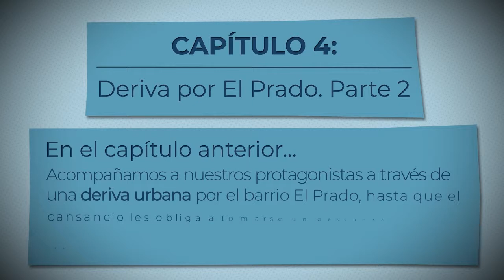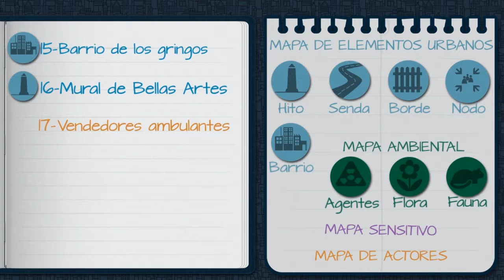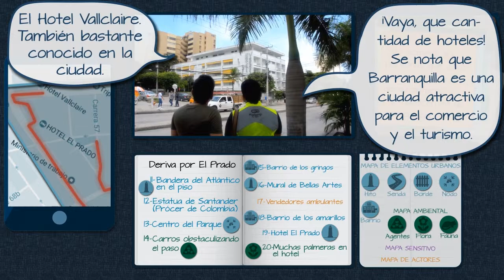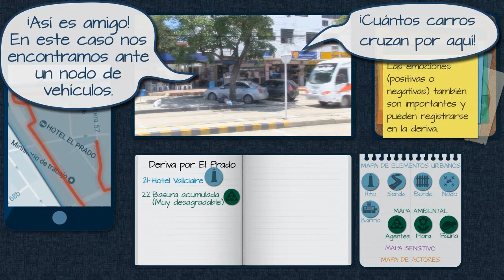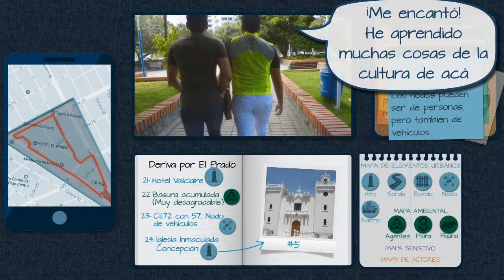Derivas Urbanas Capitulo 4